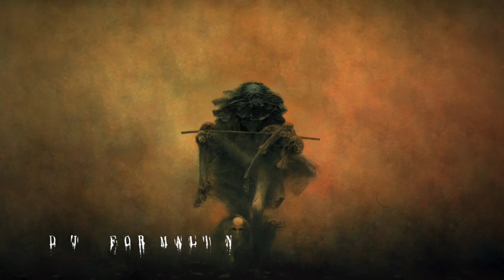DARK DUBSTEP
"the scientist's daughter"

wobble free deep, dark dubstep.

Painting - Beksinski